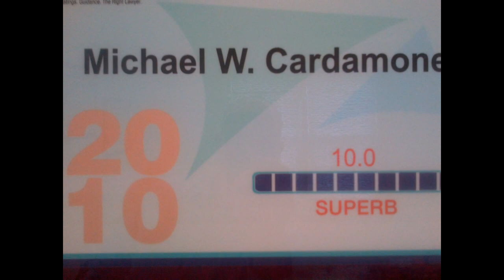Cardamone Law Video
Free Consults 7 Days A Week; Best Attorneys of America, Top 100 in PA, , PA Workers Comp Attorney Super Lawyer